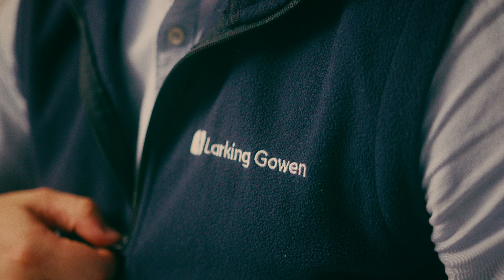Find out why being an accountant at Larking Gowen isn't boring!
Watch this employee testimonial from Making Tax Digital expert Ryan Ebbage, who shows what a career in accountancy REALLY looks like!